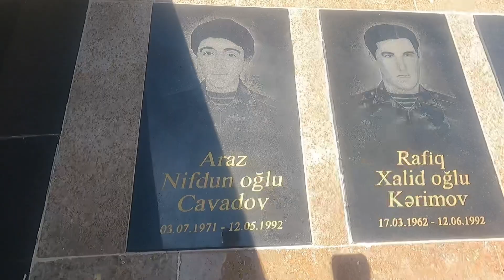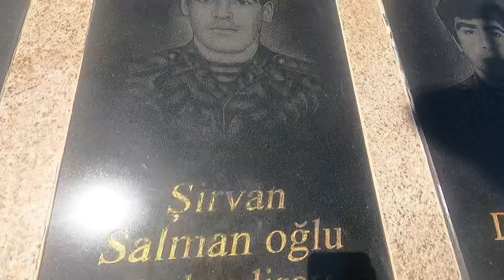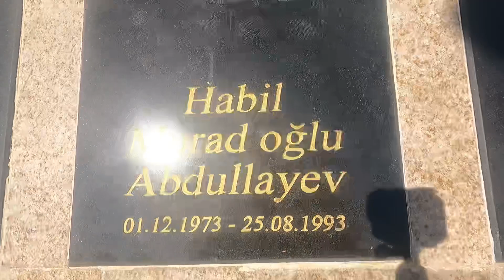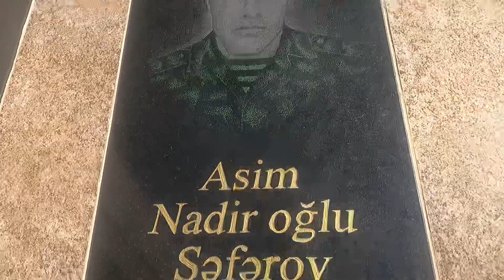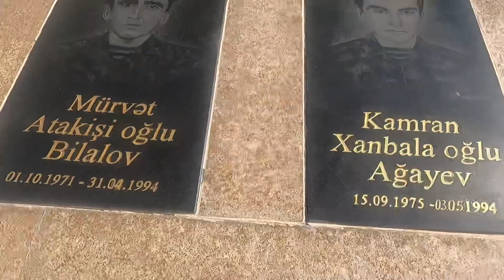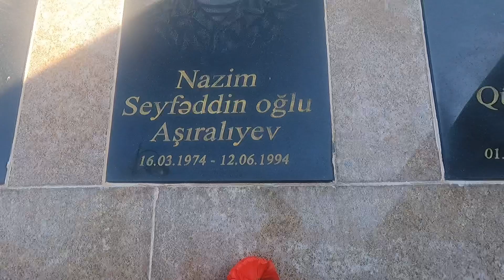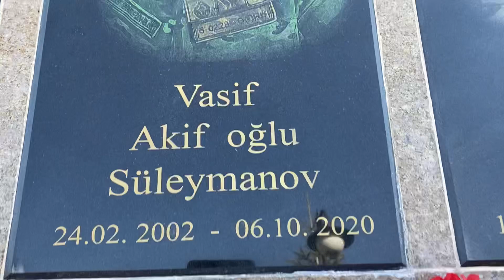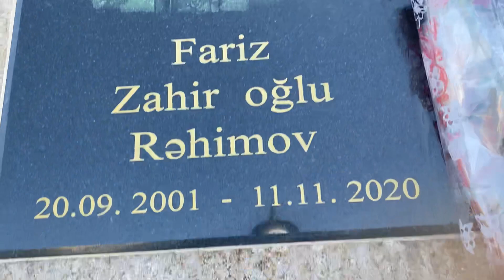Qebele şehitlerimiz anısına